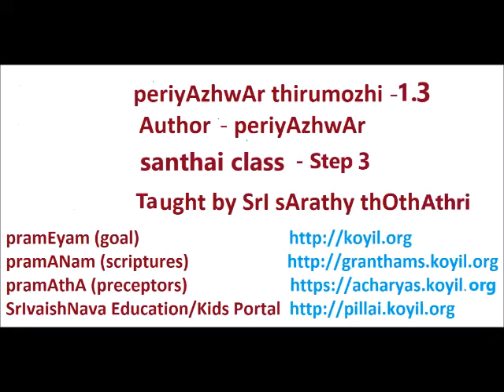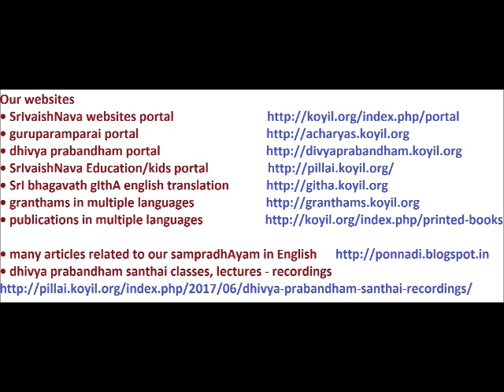periyAzhwAr thirumozhi 1.3 -santhai-step3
periyAzhwAr thirumozhi 1.3 santhai-step3 in tamizh by Sri Sarathy Thothathri Swamigal